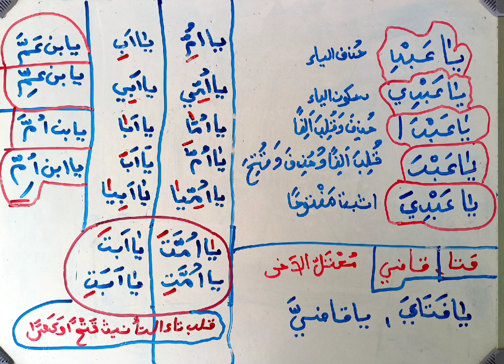STD-11,Lisan, lesson-14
class 11
lisan ul Quran
lesson 14